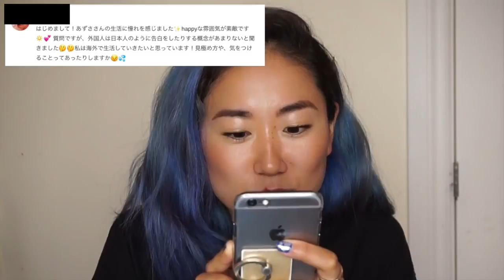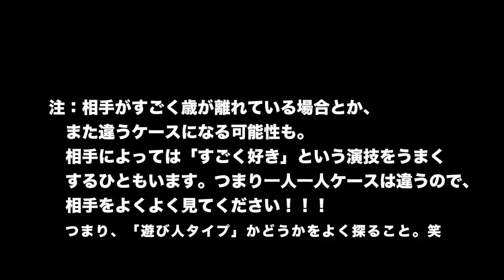🇯🇵JAPANESE WOMEN'S Qs ABOUT RELATIONSHIP WITH NON-JAPANESE PEOPLE #1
TURN ON ENGLISH SUBS!
Hi guys😁 This video is little different from other videos for this channel unless you've subbed my Japanese channel😜

Basically this video originally was up on there but I decided to share it here too, because I somehow think some of you guys might be interested.
Here I'm answering some Qs ALL FROM JAPANESE WOMEN/ GIRLS about relationship with "foreigners" (=non-Japanese).

There are a LOT of Japanese women who's interested in relationship with non-Japanese people but since we Japanese people have such a unique cultures and philosophies, sometimes it's hard for them to expect/ understand what people in other world would feel, thinks or act unless they've experienced or learned about it.
Thus they asked me their doubts and I, as a Japanese experienced other cultures tried my best to answer them!

FIND OUT WHAT KIND OF CONCERNS, WORRIES OR EXPECTATIONS JAPANESE WOMEN HAVE on international/ interracial relationship :)

Hope you enjoy and helps/ inspires you in some way!

Besos, Azzy

✔︎ BLOG✏️ (Japanese)
『ラテンな彼氏と国際恋愛中。

CAMERA + EDIT  カメラ&編集
SONYα5000 (US) (日本)

This video was shot, edited and subtitled (if any) by Azusa Oga.